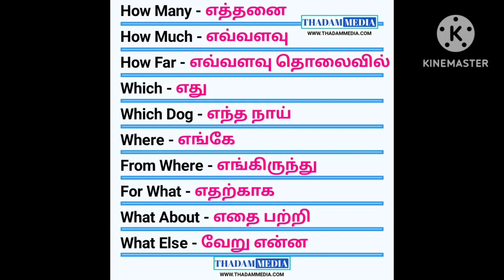English Tamil meaning 4